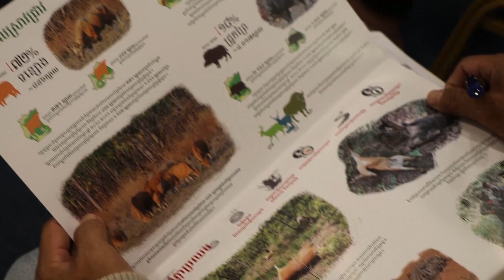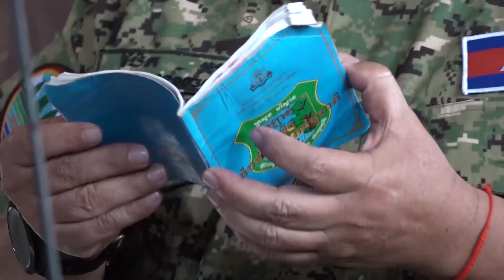ទទក ព័ត៌មានជាតិ ម៉ោង ៣រសៀល ថ្ងៃទី២០ ខែមករា ឆ្នាំ២០២១